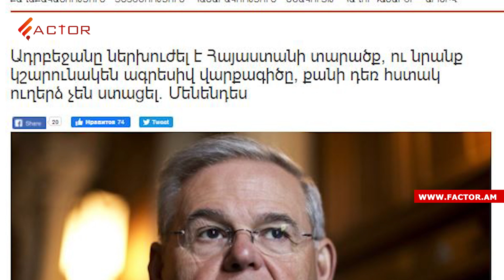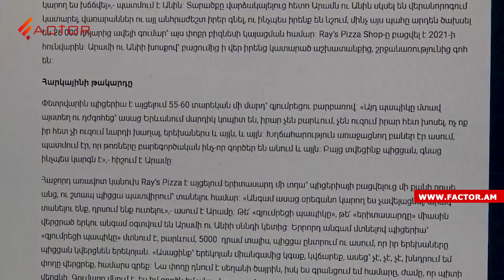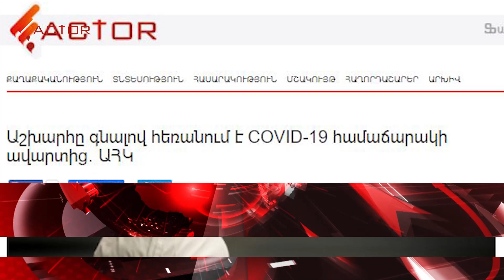ՄԻՊ-ը` Տեղ գյուղի միջադեպի, Մենենդեսը` Բաքվին ուղերձ հղելու մասին. Լուրեր